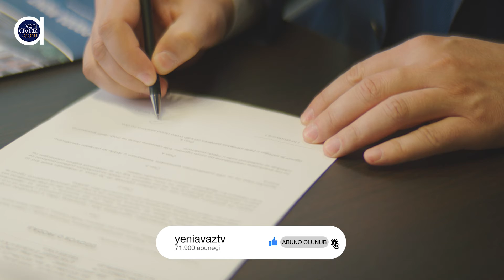Nazirliyin 15 milyonluq tenderini bu şirkət uddu - Vergi borcu da var